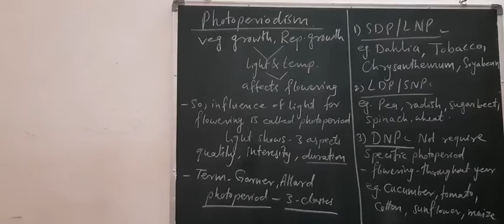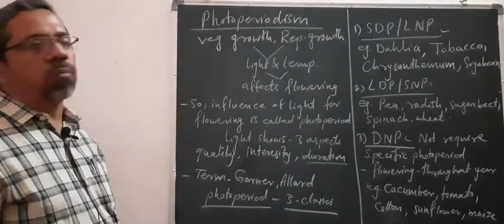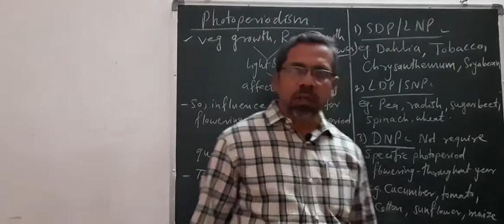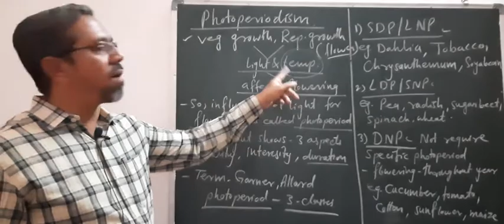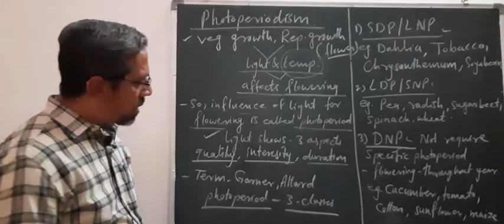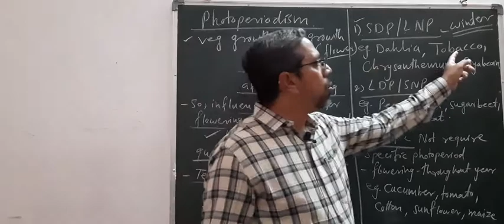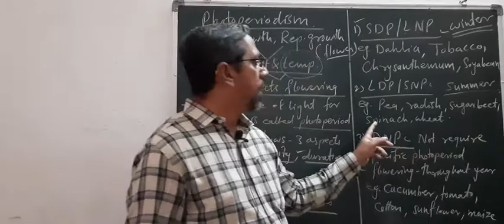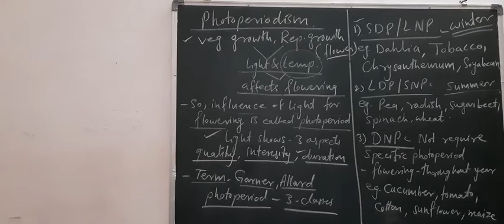PLANT GROWTH AND MINERAL NUTRITION,PHOTOPERIODISM. PART 11